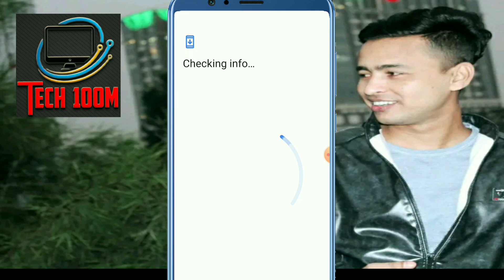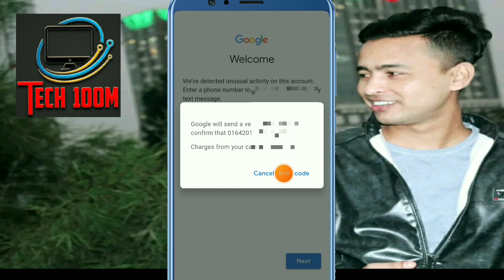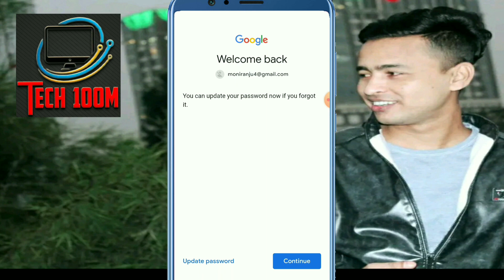how to recover gmail account | gmail account recovery | tech 100m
how to recover gmail account | gmail account recovery

How to recover Gmail account will be shown in the video